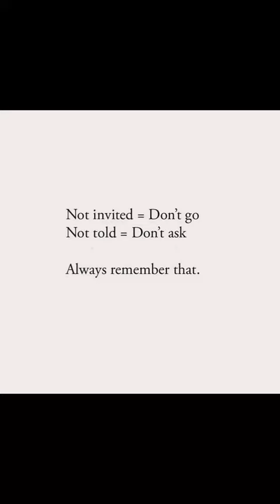One picture, a million words